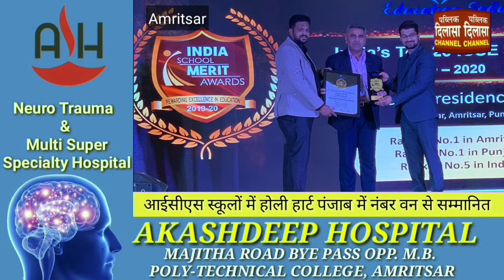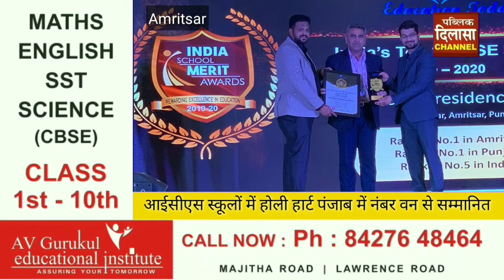आईसीएसई स्कूलों में होली हार्ट पंजाब में नंबर वन से सम्मानित